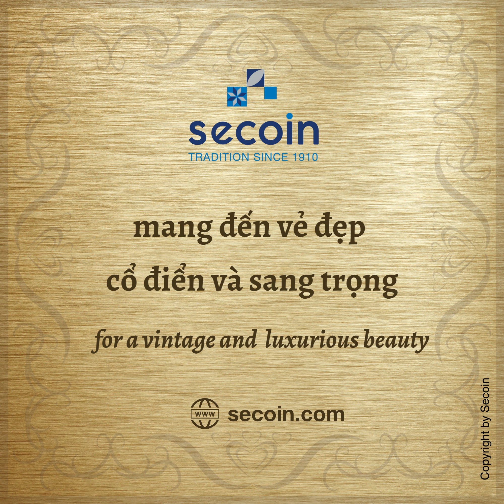Gạch bông cẩn đồng Secoin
Gạch bông cẩn đồng Secoin mang đến vẻ đẹp cổ điển và sang trọng